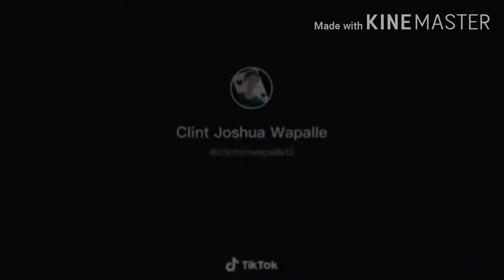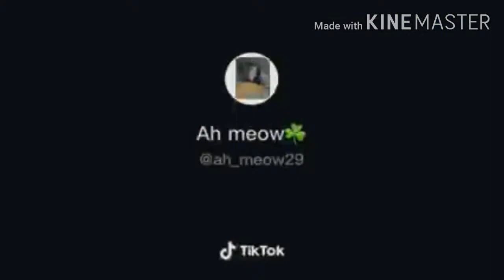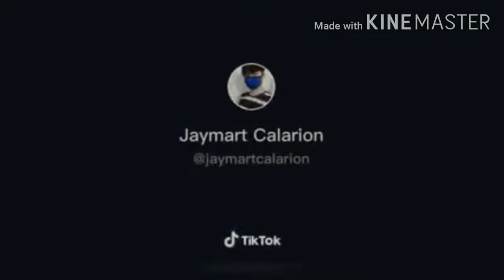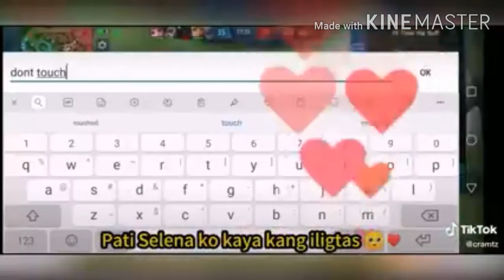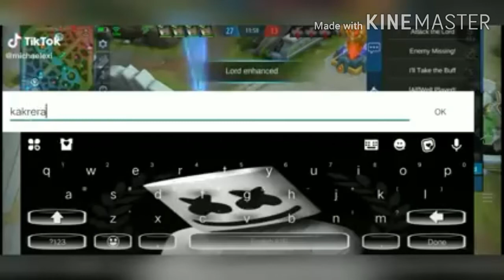MLBB TikTok | MLBB WTF MOMENTS TIKTOK COMPILATION#2